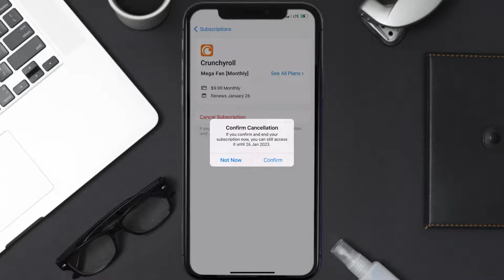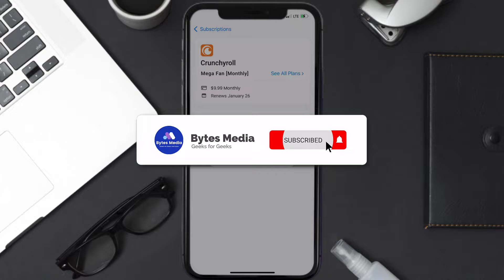How to Cancel Crunchyroll App Subscription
In this video, I'll show you How to Cancel Crunchyroll App Subscription. This is the easiest and fastest way to Cancel Crunchyroll App Subscription. Make sure you watch until the end of this video to find out How to Cancel Crunchyroll App Subscription on iPhone. These methods work on iOS 11 as well as iOS 12, iOS 13, iOS 14, iOS 15 and iOS 16. Hope you enjoy!

Video Parts:
00:00 Intro: How to Cancel Crunchyroll App Subscription
00:07 Canceling Crunchyroll App Subscription
01:01 Outro: Ending

Topics Covered:
bytes media
how to
how to cancel Crunchyroll subscription on phone
how to cancel Crunchyroll subscription on iphone
how to cancel Crunchyroll subscription
how to cancel Crunchyroll on app
how to cancel Crunchyroll subscription through apple
can i cancel my Crunchyroll subscription
how to cancel Crunchyroll membership
how to cancel Crunchyroll membership on app
Crunchyroll App
Crunchyroll
app
ios